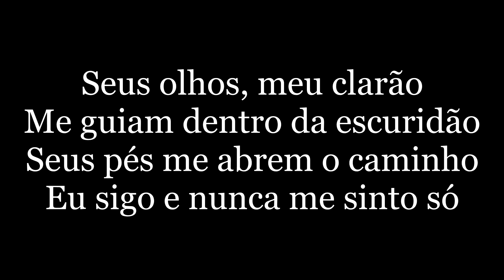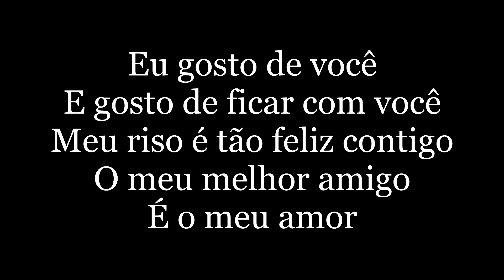Tribalistas - Velha Infância ( letra )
Você é assim
Um sonho pra mim
E quando eu não te vejo
Eu penso em você
Desde o amanhecer
Até quando eu me deito
Eu gosto de você
E gosto de ficar com você
Meu riso é tão feliz contigo
O meu melhor amigo é o meu amor
E a gente canta
E a gente dança
E a gente não se cansa
De ser criança
A gente brinca
Na nossa velha infância
Seus olhos, meu clarão
Me guiam dentro da escuridão
Seus pés me abrem o caminho
Eu sigo e nunca me sinto só
Você é assim
Quero te encher de beijos
Desde o amanhecer
A gente dança
A gente não se cansa
De ser criança
A gente brinca
Você é assim
Você é assim
Você é assim
Você é assim
Você é assim
Você é assim
Você é assim
Penso em você
Desde o amanhecer